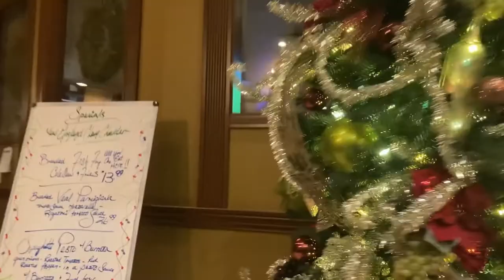FINALLY GOT ON THE GRUBHUB PLATFORM! WAS IT WORTH THE WAIT?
After years of waiting I finally got on Grubhub!